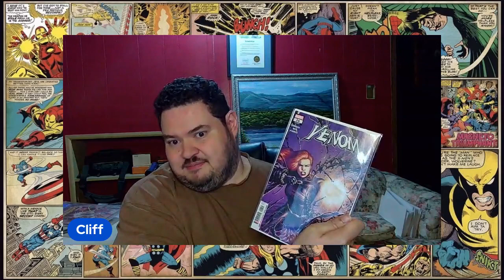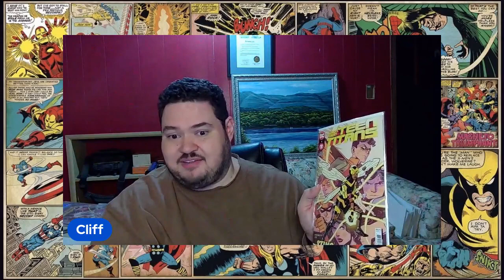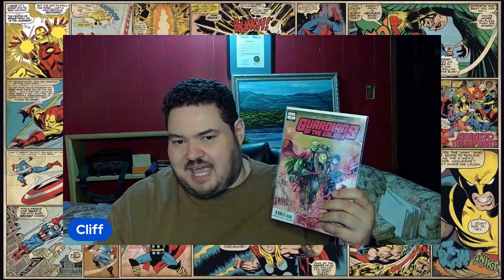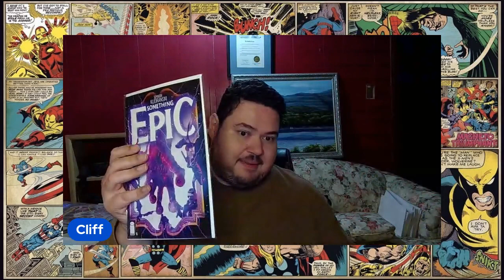Unveiling the Epic New Comic Book Day Haul 10.11.2023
In this video, I'm revealing my epic new comic book day haul from 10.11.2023!

This week on Newcomicbook day, I got a ton of great new comics to check out! From new series to exciting crossover events, there's something for everyone in this week's haul. Thanks for joining me in celebrating